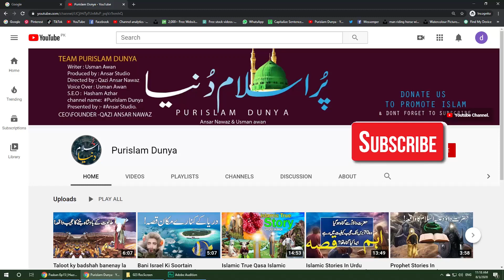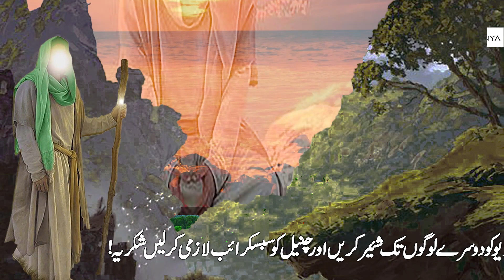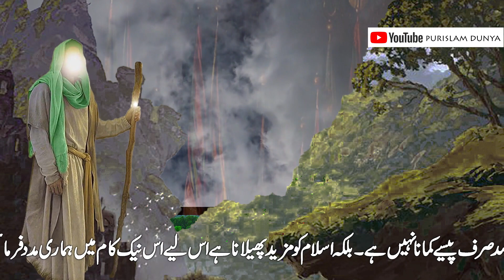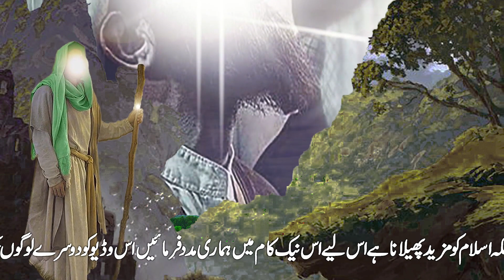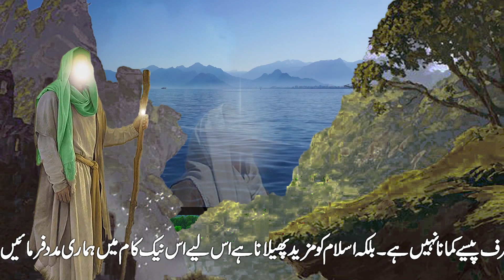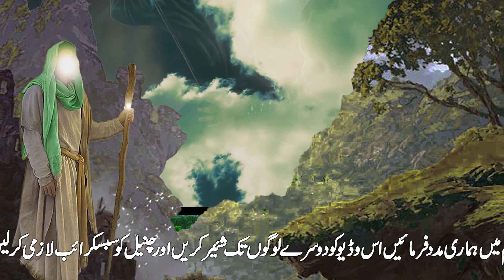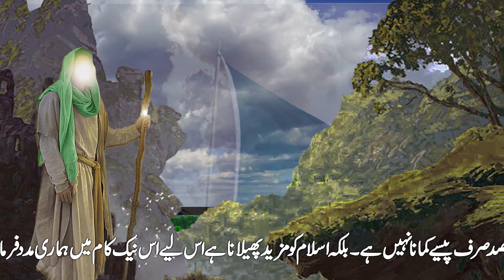Imam Mehdi Ka Zahoor In Urdu Hindi|Qayamat Ki Nishaniyan|Dajjal Urdu Prophet Stories In Urdu Story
mola ali farman in urdu hazrat ali quotes|Daily Islamic Quotes Hindi Urdu